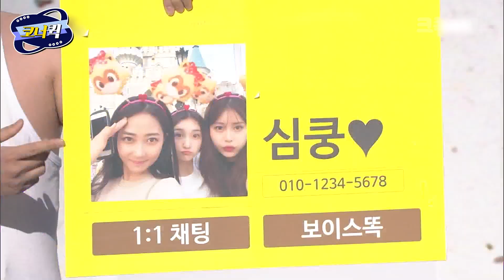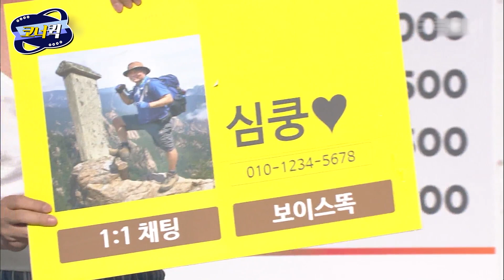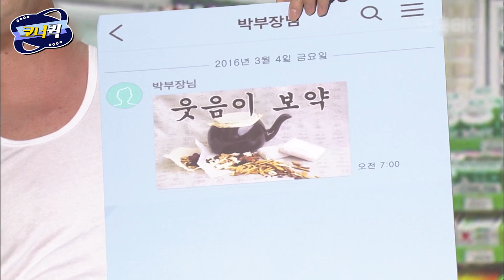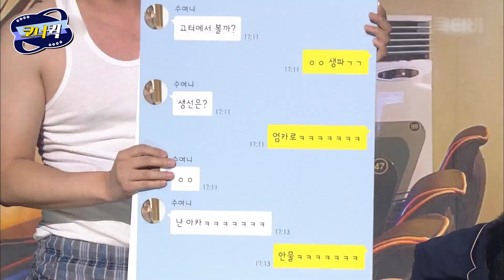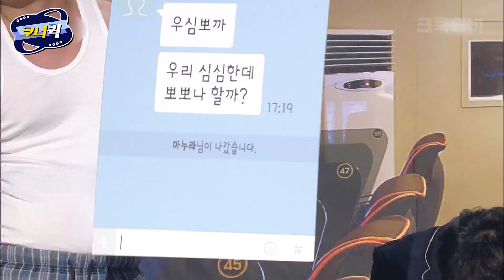아재씨 : 아재의 악령 퇴치하러 왔다가 당하고만 가지요~😨😨 [크큭티비] | ep. 836-838 | KBS 방송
▶출연자정보: 조수연, 장유환, 송왕호, 박영진, 임재백
▶회차정보:
836회 (*2016년 02월 28일 방영)
837회 (*2016년 03월 06일 방영)
838회 (*2016년 03월 13일 방영)